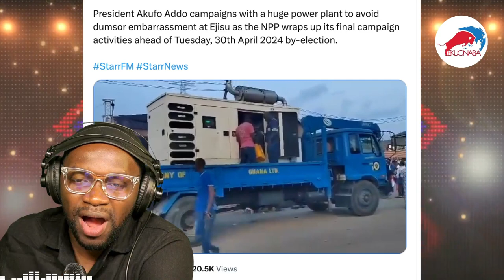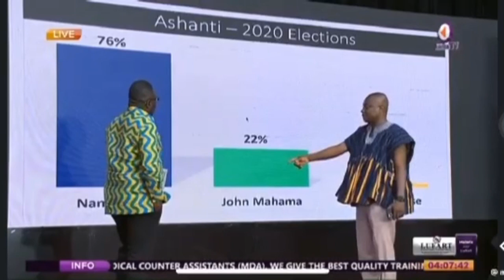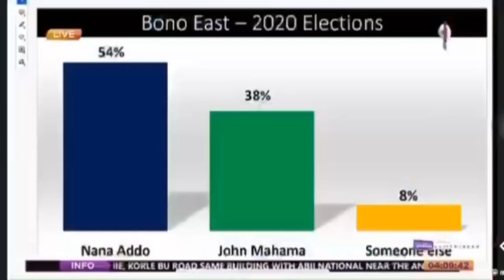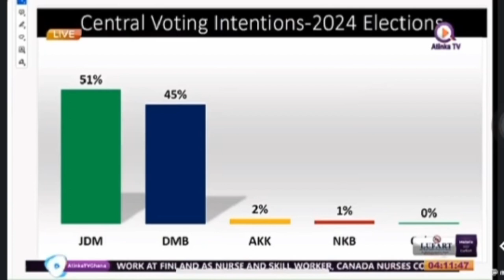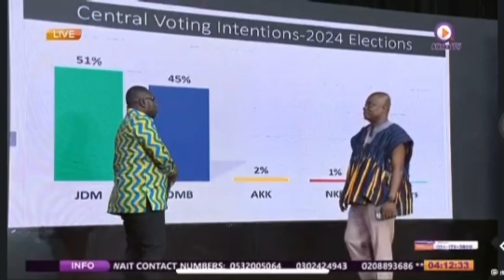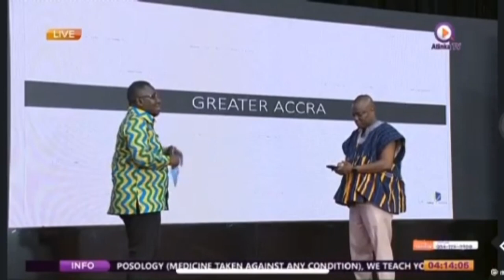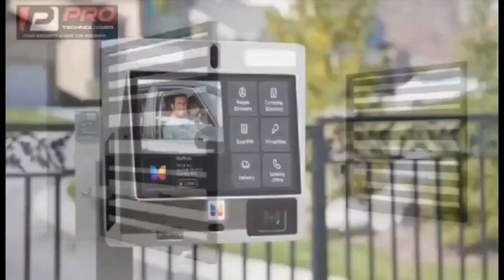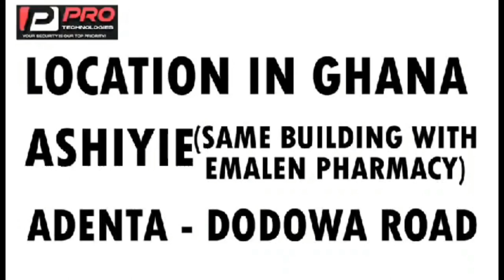Ejisu election 🔥 wee + money for votes 😂, the uncover full reaction